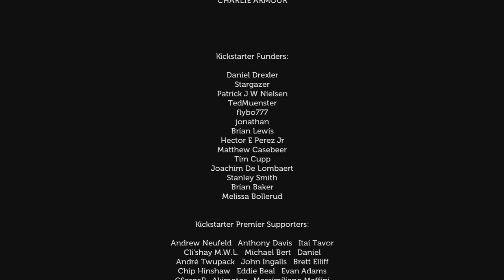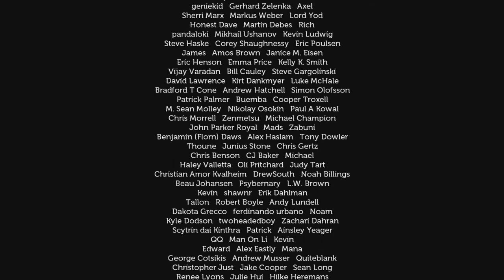Schatz, ich komm nach Hause! (Lifeless Planet #10 w/ Fox)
...Wir wollen einfach nur noch nach Hause! Zeit für Plan B...